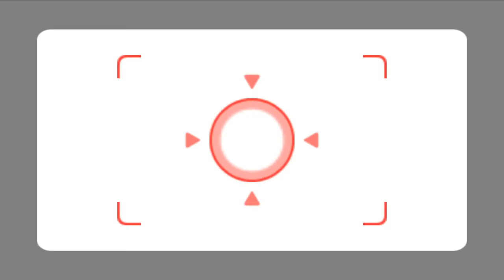Wii Party Minigames - TaylorSwif Vs Takumi Vs Matt Vs Lucia (Master Difficulty)